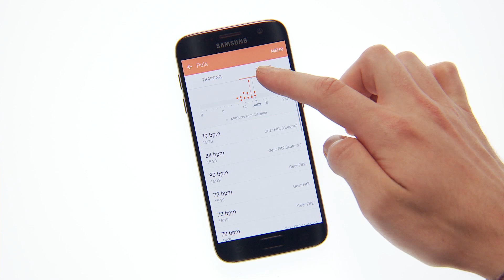Samsung Gear Fit2: Pulsmesser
Die Samsung Gear Fit2 verfügt über einen integrierten Pulssensor, mit dem Sie Ihren Puls kinderleicht erfassen können. Wie Sie ihn benutzen und sich danach Ihre Pulsdaten auf der Samsung Gear Fit2 und in der Samsung App "S Health" anzeigen lassen, erklären wir in diesem Video.